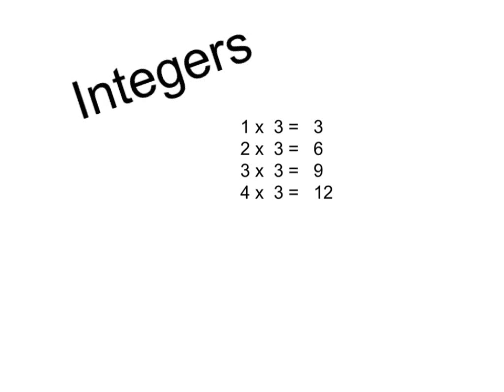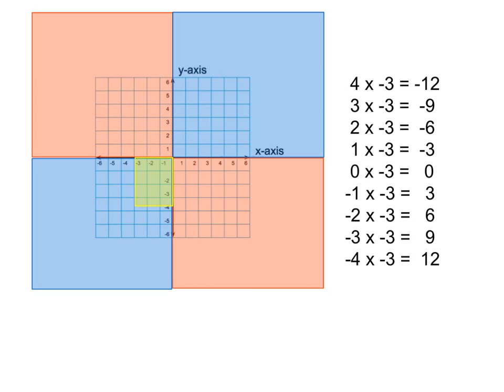Why is negative x negative = positive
two ways of confirming that a negative number times a negative number is positive.  Be prepared to make an organized list to prove it to yourself.